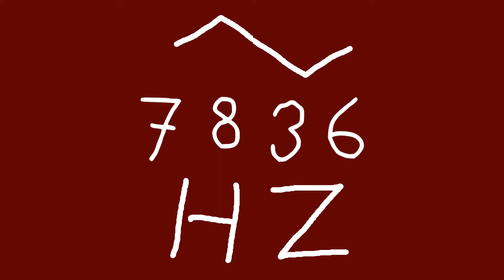7836 hz triangle